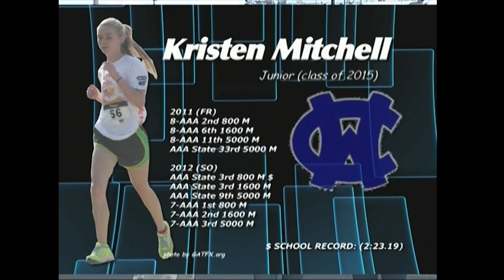White County SO Jenna Gearing & JR Kristen Mitchell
White County cross country SO Jenna Gearing & JR Kristen Mitchell on BLITZ, August 2013.